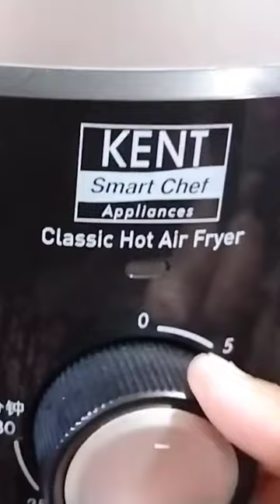Prawn tandoori in air fryer